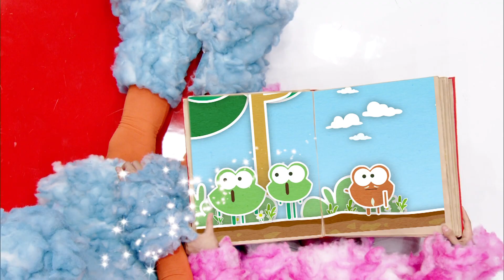TẬP 01: CHUYỆN CHÚ ẾCH | DẠY BÉ ỨNG XỬ THÔNG MINH | CHUYỆN KỂ CỦA NHỮNG CHÚ CỪU - MÙA 1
CẬU BÉ ƠI! TỰ TIN LÊN NHÉ!

Chuyện kể của những chú cừu trên kênh VTV7 là chương trình dạy kỹ năng sống cho trẻ nhỏ độ tuổi 3 đến 4.
Bằng những câu chuyện thường nhật, hai anh em Cừu Xanh và Cừu Hồng sẽ mang đến cho các bạn nhỏ những tình huống mà các cô bé, cậu bé hay gặp phải trong cuộc sống thường nhật. Tính giáo dục sẽ được khéo léo lồng ghép qua từng câu chuyện trong chương trình. Với cách thể hiện giản dị, sâu sắc mà không hề có chút giáo điều, những bài học đầu đời sẽ lặng lẽ ngấm vào lòng các con.
Chủ đề lần này sẽ là rèn luyện sự tự tin qua câu chuyện về chú ếch! Hãy xem 2 bạn cừu xanh và cừu hồng sẽ mang đến điều gì cho các bạn nhỏ nhé!